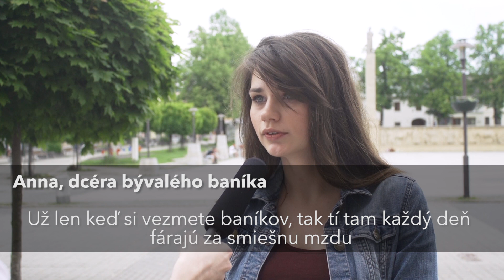Vyfárajme z neistoty